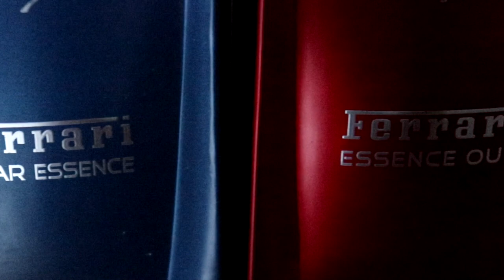Ferrari Essence Line (The Only Ferrari I Can Afford)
In this video, I smelled the best sellers from Ferrari's Essence Line.  Which among these fragrances stood out? Let's find out!

Let's find a good smelling, prescription-worthy fragrance for you.

JOIN OUR FRAGRANCE COMMUNITY:
Frag Revolution PH:

My Equipment:
Camera: Canon 200D
Microphone: Rode VideoMicro/BOYA BY-M1 Omni-Directional Lavalier
Laptop: Asus X4541 Series